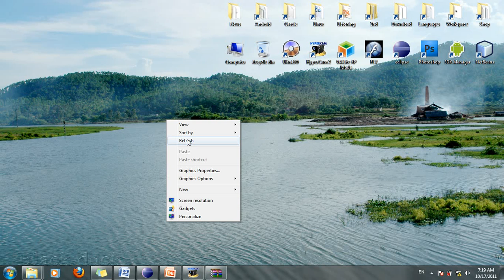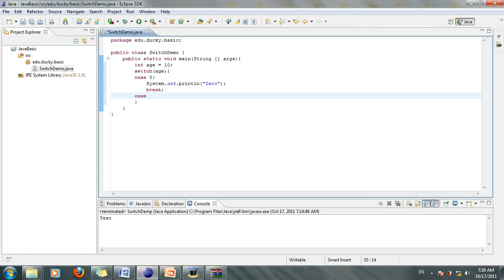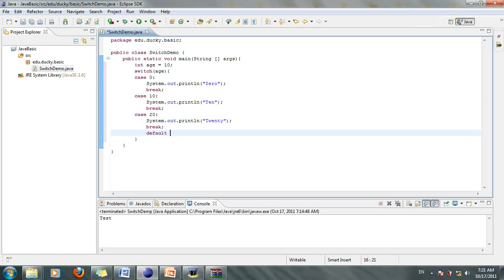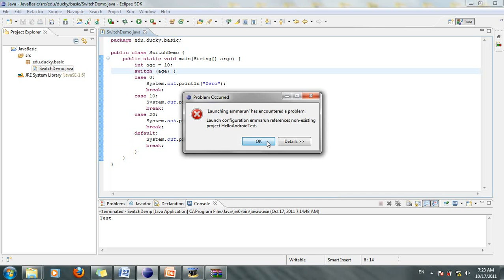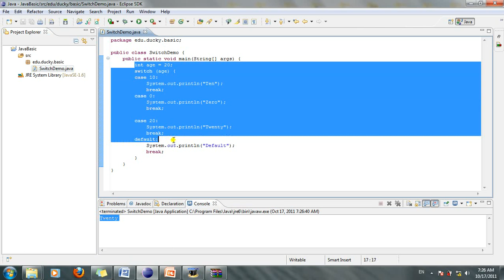Java cơ bản 13: Cấu trúc Switch(1)